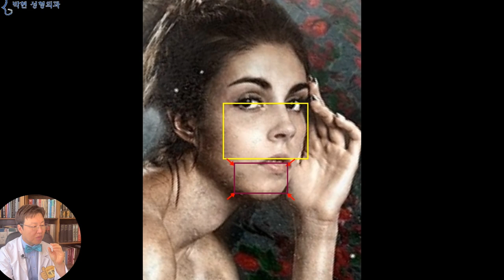양악수술후 콧날개처짐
오늘은 10여년전에 양악수술을 받으신 분이 진료를 오셨었는데요, 40대가 되다 보니까 나이가 들어 보이는데 원인을 살펴 보니 인중이 길어지고 중안부가 길어 보인다고 중안부 축소 문의를 하셨습니다.
사례자는 이와 같이 예쁜 얼굴이셨는데요, 이 얼굴 비율이면 양악수술의 적응증이 아닌데 왜? 양악수술을 받으셨냐고 물어보니 얼굴이 길어서 양악수술하였다고 하였습니다.
이분의 얼굴분석을 하여 보면 노란 사각형 부분의 상악골이 크고
빨간 사각형의 하악골이 작은 비율인데, 이는 흡사 윗벽돌이 크고 아래벽돌이 작은 역상으로
양악수술로 효과를 볼수 있는 이러한 얼굴형, 즉, 턱 나옴 주걱턱형 얼굴이 아니므로
이렇게 턱이 작고
상악골이 긴 얼굴에서는 일반적인 양악수술로는 효과를 볼 수 없고
이렇게 상악골이 빨간 선을 두 번 절골하고
가운데 뼈를 빼 낸 다음
아래뼈를 위로 올려 붙여야 이 노란 화살표의 중안부 길이가 짧아진다고
‘이거 모르고 양악하면 안됨’ 이라는 동영상에서 말씀 드린적이 있습니다.
즉, 사례자는 양악수술로 아래턱이 더 작아지게 되면서 노란 사각형 상악골이 하악골에 비해 더욱 커지는 가분수형 골격 얼굴비율이 되었는데
이러한 비율은 피부 탄력이 있는 젊은 때에는 버티고 있다가
노화가 되면서 아래쪽으로 살이 흐르는 힘이 커지게 되는데 이는 기본적으로 노란 사각형이 크고 아래 자주색 사각형 턱이 작기 때문에 남들보다 더 심하게 처지게 됩니다.
이렇게 입술 아래턱의 하관 받침이 약할 때
볼살 지방이식을 하거나 풀 페이스 필러를 맞게 되면
아래에서 받춰주는 힘이 없어서 불독살 처짐이 이른 나이에 발생하며
입꼬리 또한 주황색 방향으로 처져서 입꼬리가 잘 올라가지 않고 자주 썩쏘가 발생하게 됩니다.
볼독살의 처짐과 입꼬리 처짐에 더불어 윗입술도 이렇게 아래로 향하게 되는데
윗입술이 아래로 내려가면 1차로 인중이 늘어나고
코바닥도 아래로 내려가면서 콧날개 처짐이 발생하게 됩니다.
즉, 양악수술후 콧날개가 처지게 되는 성형외과적 메카니즘은,
양악수술을 하여 아래턱이 작아지고 턱끝 이근이 손상되면
하관 받침이 소실이 되어 아랫니 보임이 발생하고
연 이어서  윗니가 보이던 입술이 덮혀 내려오면서
인중이 길어지고 콧날개가 처지게 되는것입니다.
이러한 현상은 아랫 벽돌을 빼면 윗 블록들도 차례차례 하강하는 하늘색 화살표 방향으로의 연쇄적인 작용인것입니다.
이러한 양악후 콧날개 처짐의 교정은 발생 원인에 대해 역순으로 하면 되는데요 우선 콧날개 올리기를 하고
그러면 인중이 길어지므로 인중축소를 하여서 입술 라인을 올리고
윗입술과 아랫입술이 만나지 못하는 입 벌어짐 현상은 입술지방이식
하관 받침 지고 지방이식
빨간색 화살표 방향의 입꼬리 받침 마리오네트 지방이식
그리고 턱끝 이근 손상으로 초래된 승장 함몰 지방이식으로 아래턱을 받쳐주게 되겠습니다.

오늘은 양악수술후 5년 10년이 지나면서 왜? 콧날개 처짐이 오는지? 왜 정면에서 콧구멍이 보이는지에 대해서 성형외과적인 메카니즘을 설명드리고 이에 대한 해결책을 말씀 드렸는데요 혹여,
하관 받침 지방이식은 턱이 터지고 벙벙하게 되는게 아니냐? 하시는 분이 계신데,
이는 인중을 줄이고 연예인 비순각을 만들면 하관이 작아지는 비율을 이용하기 때문에 턱이 더 커 보이거나 하진 않겠습니다.